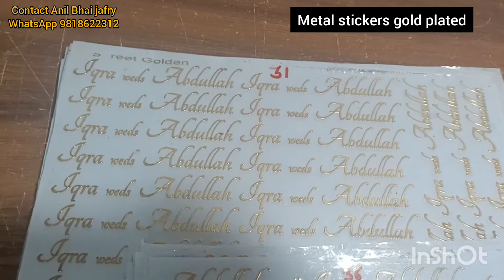gold plated metal stickers